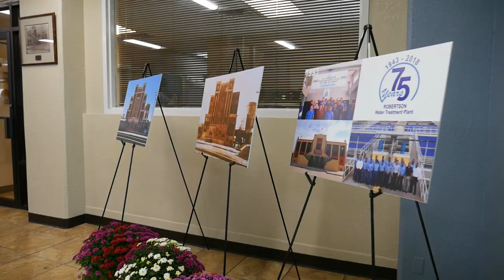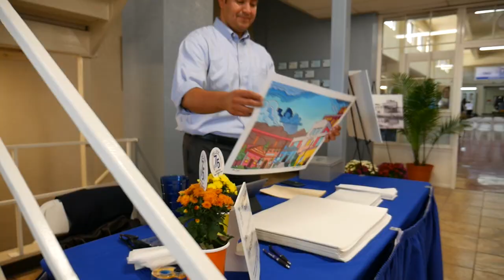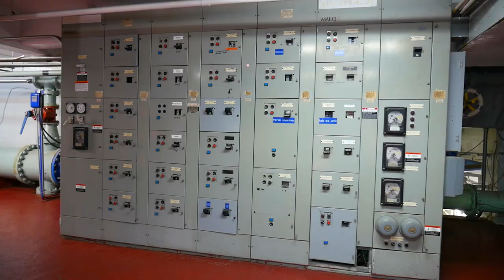Robertson Water Treatment Plant 75th Anniversary Celebration